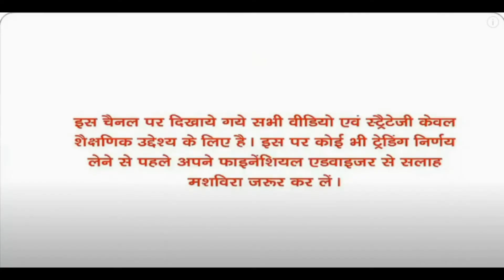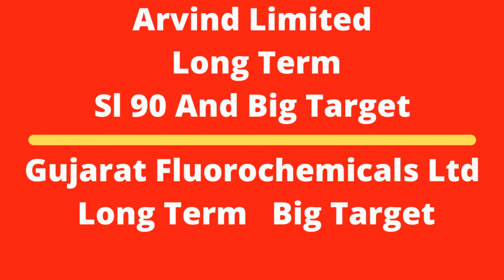IDFC First Bank Ltd And Titan Company Ltd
1. Redmi Note 10T 5G (Mint Green, 6GB RAM, 128GB Storage) | Dual5G | 90Hz Adaptive Refresh Rate | MediaTek Dimensity 700 7nm Processor

2. OnePlus Nord CE 5G (Charcoal Ink, 8GB RAM, 128GB Storage)

3. OnePlus Nord 2 5G (Blue Haze, 8GB RAM, 128GB Storage)

4. Samsung Galaxy M21 2021 Edition (Charcoal Black , 4GB RAM, 64GB Storage) | FHD+ sAMOLED | 6 Months Free Screen Replacement for Prime

5. realme C11 (2021) (Cool Grey, 2GB RAM, 32GB Storage) with No Cost EMI/Additional Exchange Offers

6. Noise Buds VS103 - Truly Wireless Earbuds with 18-Hour Playtime, HyperSync Technology, Full Touch Controls and Voice Assistant (Jet Black)

7. truke Buds S1 True Wireless In Ear Earbuds with Mic, Environmental Noise Cancellation(ENC) & Quad MEMS Mic for Clear Calls | Up to 10hrs of Playtime | Premium Sliding Case | Low Latency | Bluetooth 5.1 | IPX4